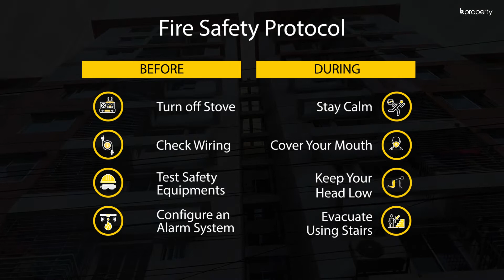Fascinating 1,258 Sq. Ft. Flat in Dakshin Khan | Flat for Sale in Dhaka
Dakshin khan holds onto its reputation like a snapping turtle holding onto tree bark. Its ideals and principles are reflected in the way its residents experience a lavish lifestyle and this 1,258 Sq. Ft. apartment is proof of that. A shining glory in the form of a home, this breathtaking beauty of an abode captures and captivates. Indulged in the comforts of life, the rooms are beautifully designed, perfect for a family to move into. for info or call